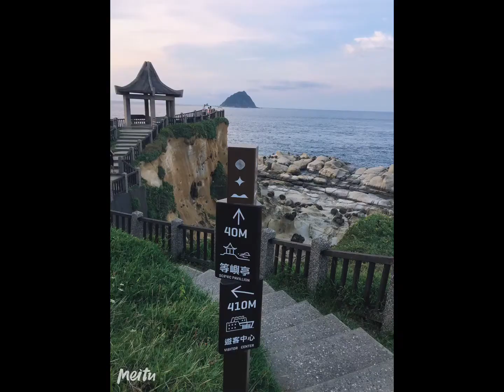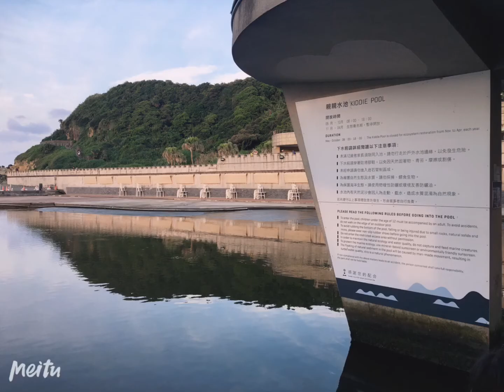基隆和平島公園散步ㄧ大圈！太值得了！台灣好美！